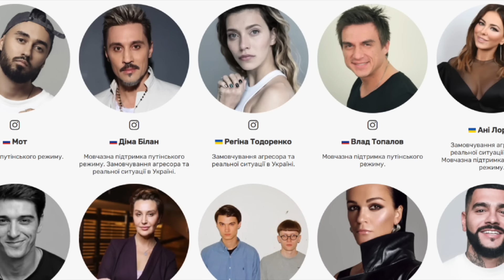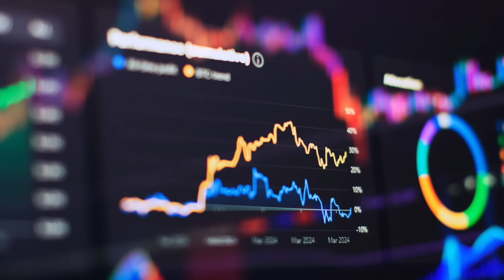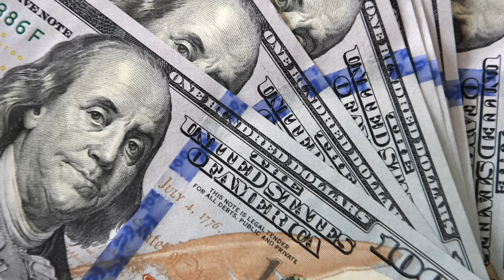Удары в псину не прекращаются! Северокориезация РФ идет стахановскими темпами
Роскомпозор вместе с ФСБ вынудит регистрироваться блогеров с аудиторией больше 1000 человек, а Милонов требует запретить турецкие сериалы. США впервые со времен холодной войны разместят в Германии ракеты дальностью до 2,5 тыс. км. для сдерживания рф. Орбан критикует НАТО и продолжает свою "мирную миссию". Четвертым переговорщиком стал Эрдоган

00:00 Роскомпозор вместе с ФСБ вынудит регистрироваться блогеров с аудиторией больше 1000 человек
01:15 Россияне жалуются на трудную жизнь
01:34 Казахи снова запихнули рф нож в спину
02:37 США разместят в Германии ракеты дальностью до 2,5 тыс. км
03:42 Орбан критикует НАТО и продолжает свою "мирную миссию"
06:36 Крупный пожар в Химках
07:12 Милонов требует запретить турецкие сериалы
07:46 Российский военный открыл детский сад